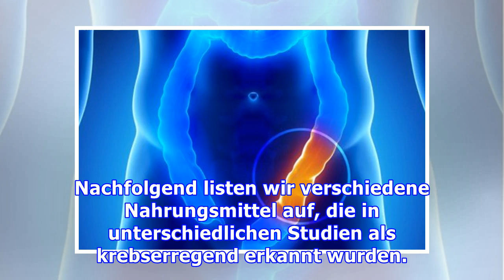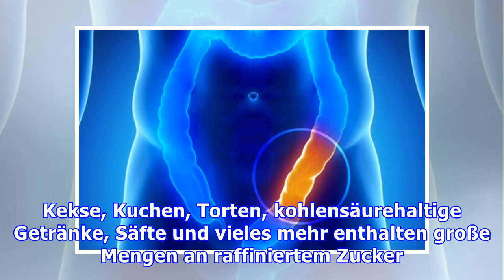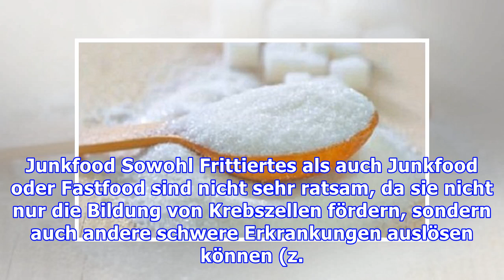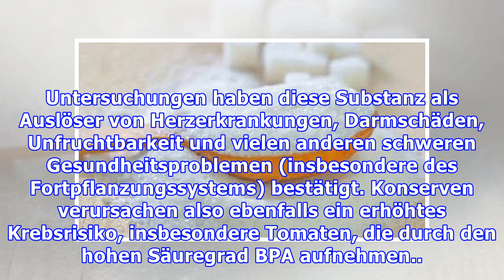7 mögliche krebserregende Nahrungsmittel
7 mögliche krebserregende Nahrungsmittel
7 mögliche krebserregende Nahrungsmittel 35% der bösartigen Tumore sind auf die Ernährung zurückzuführen. Raffiniertes Mehl kann das Risiko für Brustkrebs um 220% steigern. Auch wenn über krebserregen...